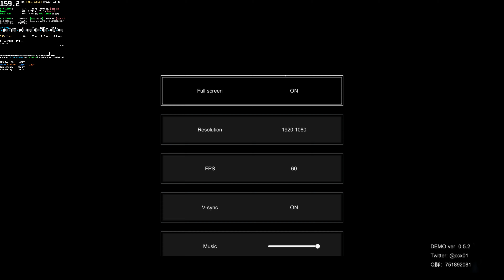衔尾：龙之铃 DragonBell: XI PC Gameplay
Demo 0.5.2 衔尾：龙之铃 DragonBell: XI * GTX 1060 6GB * Benchmark Performance Test 60 FPS Ultra Graphics 4K 2160p | Steam

《DragonBell XI》 takes place in an elven fantasy world. A kylin girl XI, in order to end the war between the dragon's sons and embark on an adventure in the world. The game is hand-drawn metroidvania.